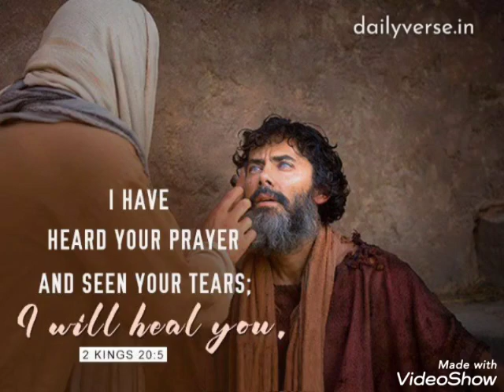And seen your tears